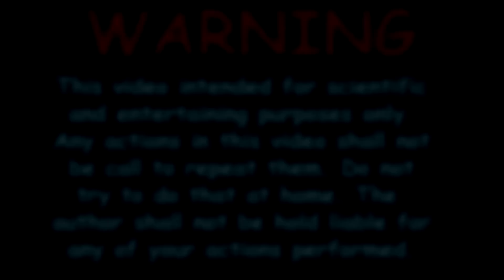Buddy antistress VS Machine. DIY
In this video, I will show Buddy antistress VS Machine. DIY

WARNING! This video is intended for entertaining and scientific purposes only! Any actions in this video shall not be a call to repeat them! Do not try this at home! Or at anywhere else! Author assumes no liability for property damage or injury incurred as a result of any of the information contained in this video!